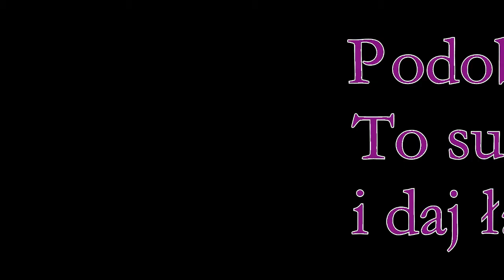World of Tanks AMX 13 90 (3) pl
Gameplay z gry World of Tanks. Po raz kolejny bawię się tym czołgiem i tym razem widać niezłe efekty.